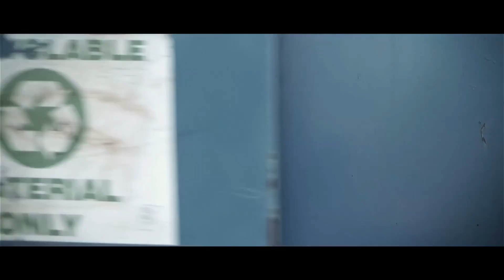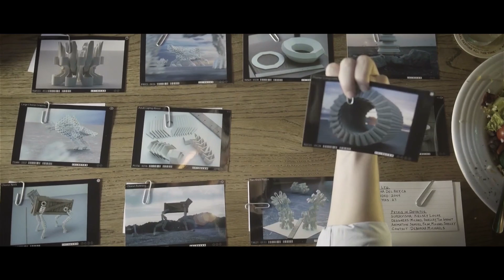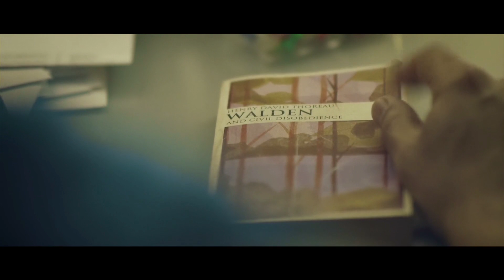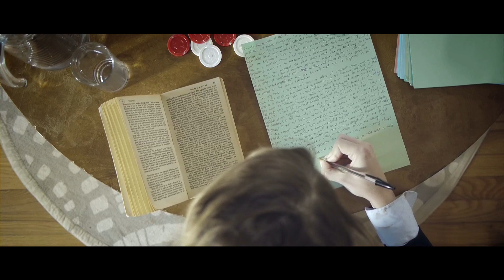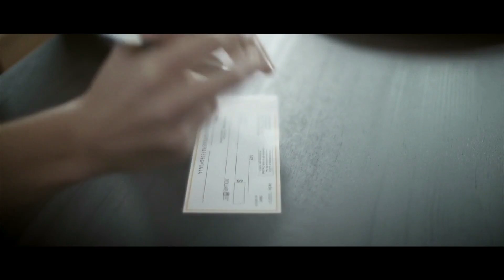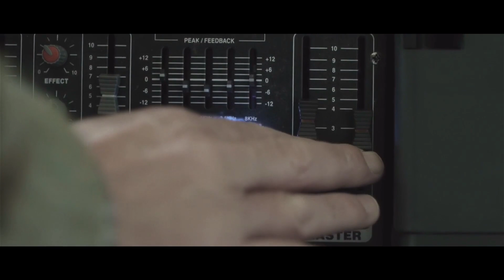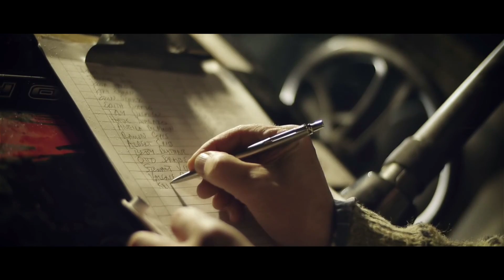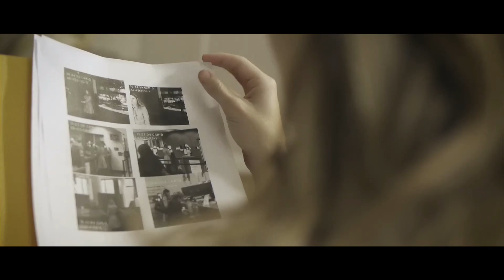Canis Major - Beats x Beats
▶▶▶▶▶ Canis Major  ▶▶▶▶▶▶▶
▶▶ instrumentals, beats, hip hop, chill

▶▶Images:
Upstream Color